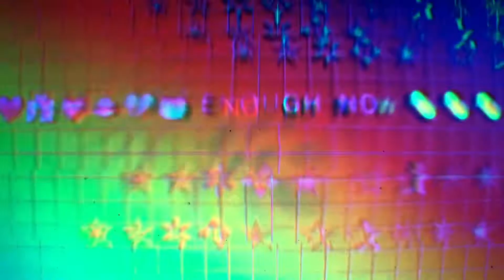Enough now ft. zebvlxn, Gswan28 (visuals)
enough now out everywhere enjoy visual made by me. song out on Spotify!!!